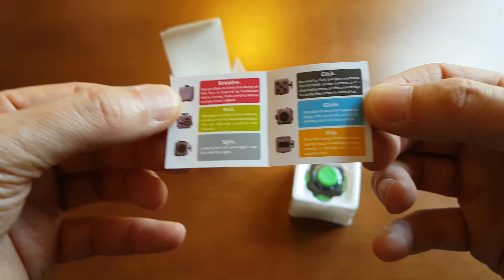Unboxing CUBE Antiestrés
0,59€ con cupón: Bfriday150

Un cubo antiestrés.